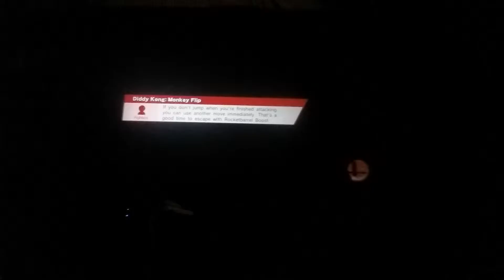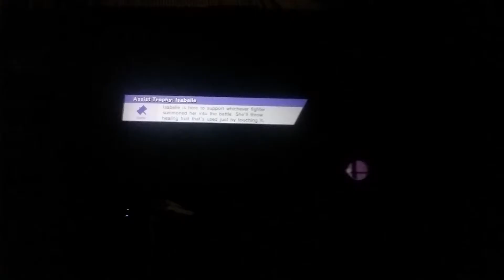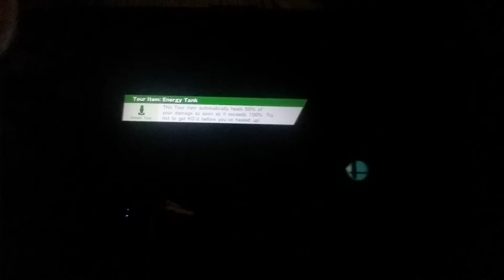Special Battle on SSBros. | Funny!